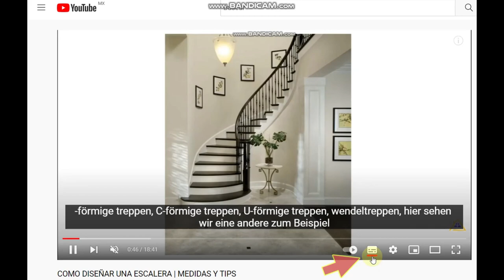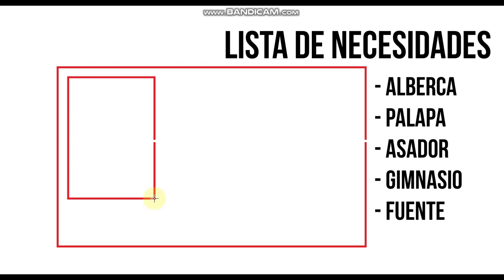Diseño de Área Recreativa en Patio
En este video veremos el proceso de diseño de un área recreativa en un patio, la cual incluirá área de alberca, terraza techada o palapa, área de asador y área de gimnasio, Es un diseño exprés que se realizo en apenas 1 día, pero nos ayudara a entender el proceso que lleva un diseño de este tipo @PlanosARCOS